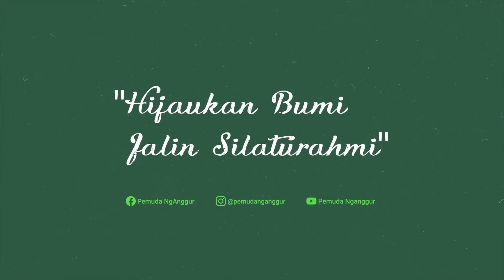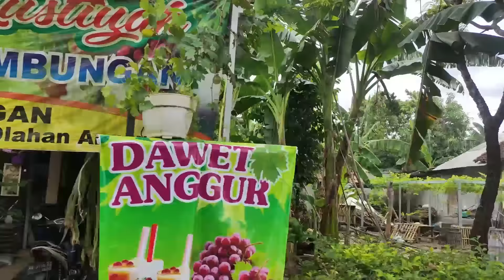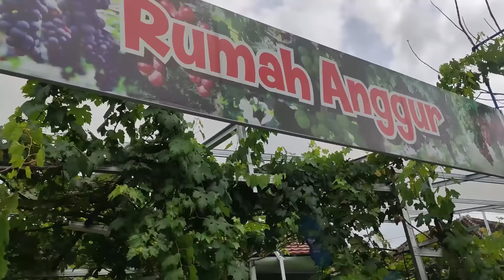KAMPUNG ANGGUR PERTAMA DI INDONESIA !!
Info Pemuda NgAnggur
Untuk Bisnis & Kerja sama
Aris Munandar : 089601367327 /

TikTok.com/pemudanganggur